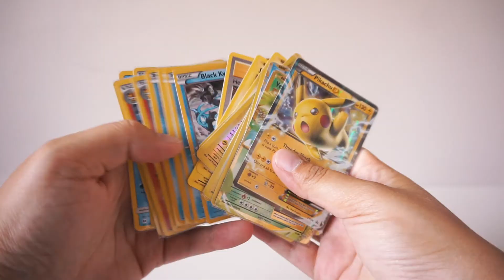I PURCHASED $1000 WORTH OF POKÉMON CARDS!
Exactly one month ago I made the insane decision to start collecting Pokémon cards. I did my research, I found my favorite sets and started making some purchases.

About $1,000 worth of Pokemon purchases. Now this is just the beginning, but come on this journey with me as I capture the most insane pulls, unbox everything you’ve just seen, and tons more.